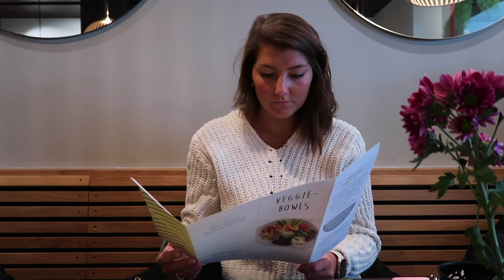NUREMBERG, GERMANY | Travel, Vlog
Music →
Ben Howard - Conrad (Nativ Levy Remix)